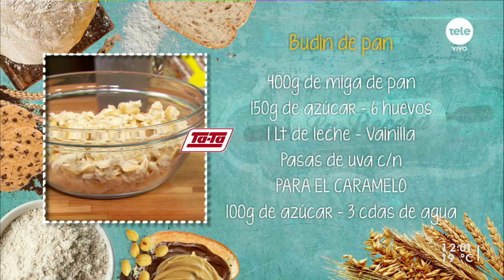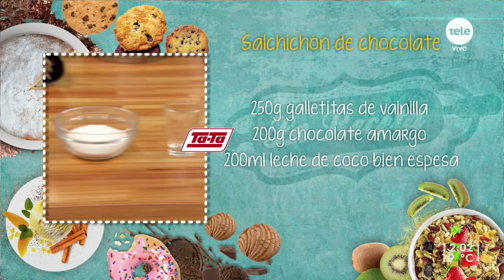Budín de pan y salchichón de chocolate